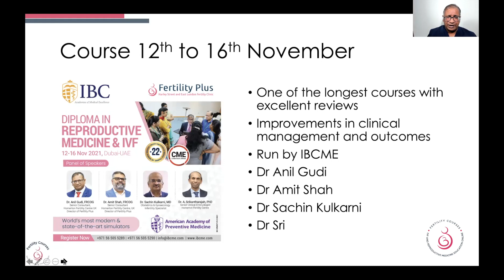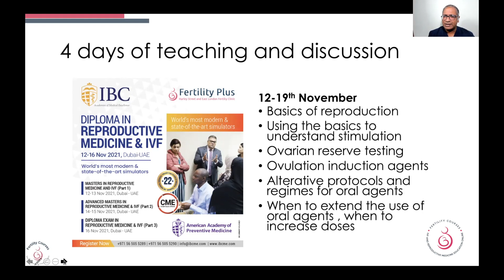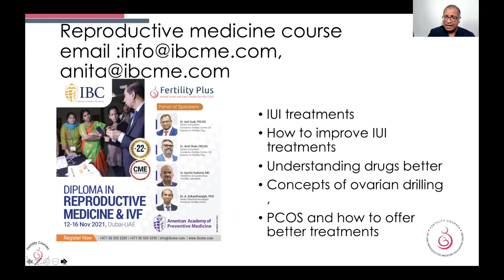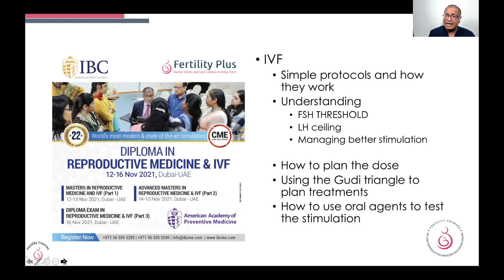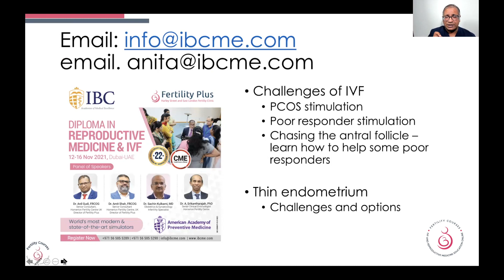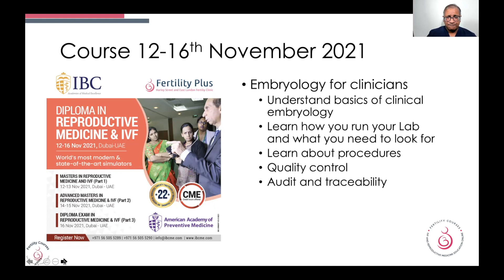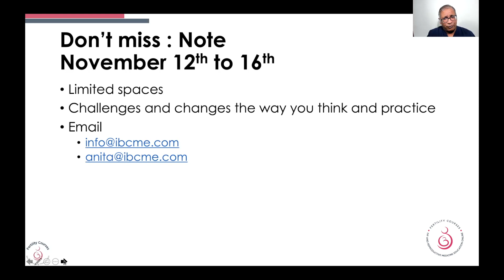IVF and reproductive medicine course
one of the best IVF and reproductive medicine courses

detailed explanation and teaching .

watch the video and book the course